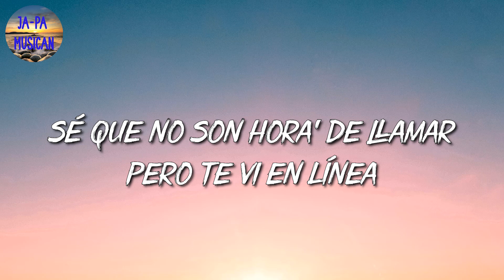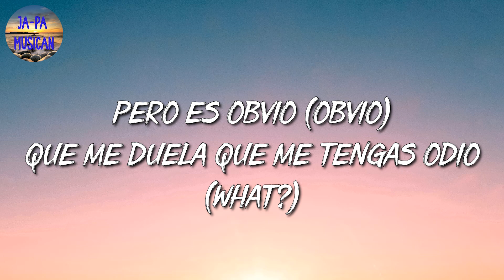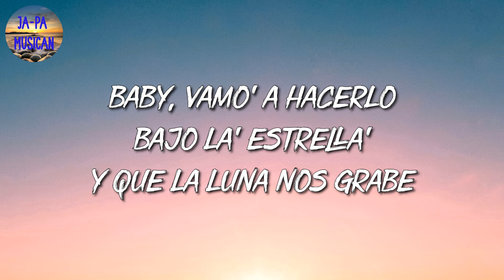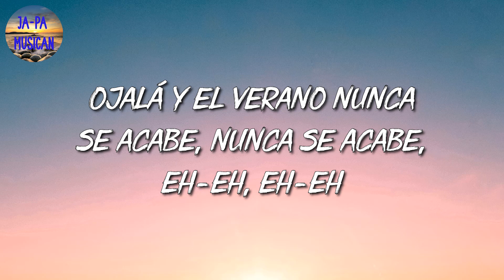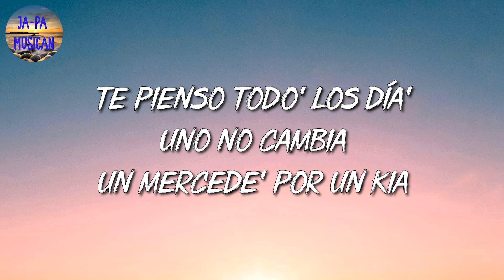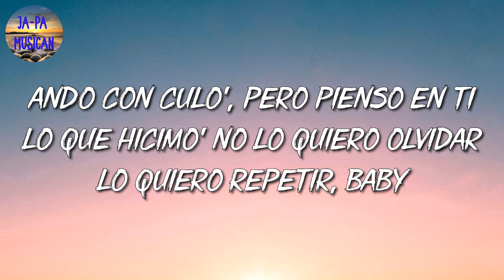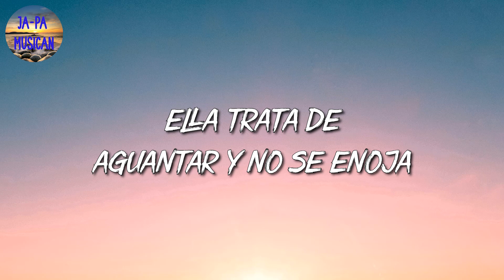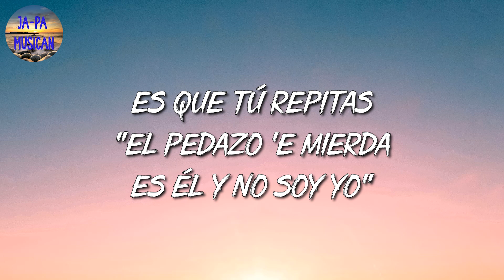🎵 [Reggaeton] Maluma – Sobrio | Bad Bunny, Ozuna, KAROL G (Mix Letra)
🎤 Sobrio Letra:

Lo siento
Yo por mi parte no hago otra cosa más que extrañarte (je, je, je)
Si a última hora no fui tan mal novio (oh, shit)
Pero le está' dando a esto un velorio (hey)
Por eso e' que estoy tomando (¡salud!)
Quiero aprovechar
Yah-yah, yeah-yeah, ja, ja (ya que estoy toma'o)
Dirty no, baby (pa' poder decirte toda' las cosa' que me he guarda'o)
Maluma, ba-ba-baby, once again (sé que no son hora' de llamar)
Dímelo, Edge, Edge (pero te vi en línea) Keityn
Ah, Maluma, baby, muah